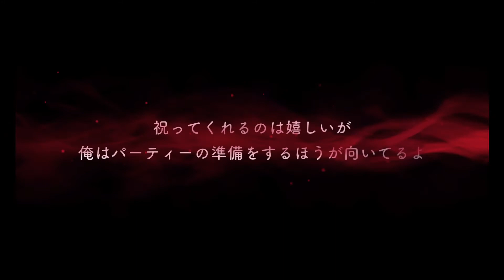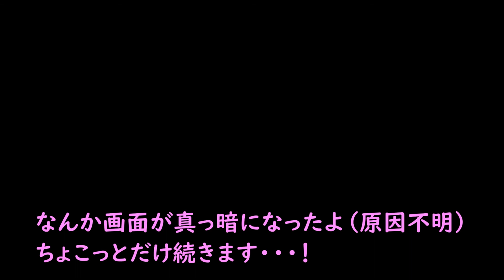【ツイステガチャ】あのギャップに落ちない女はいるの？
～あらすじ～
10月25日、今日はトレイ先輩の誕生日！
誕生日ボイスと悪いお顔を見た瞬間に、弓葉の指はバースデーガチャを回していた……。

🐶リンク🐶

AmazonでKindle小説出してます(BL)